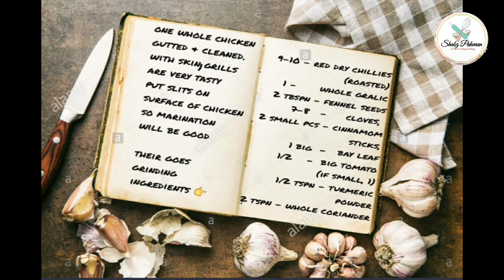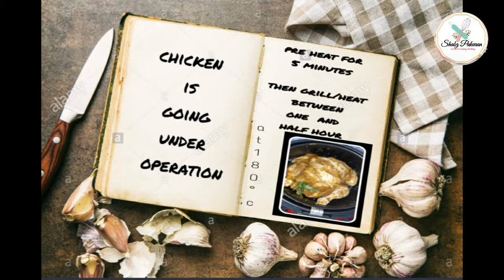recipe for grilled chicken | self taken ingredients and it ended with tasty result | Shabz_pakvaan